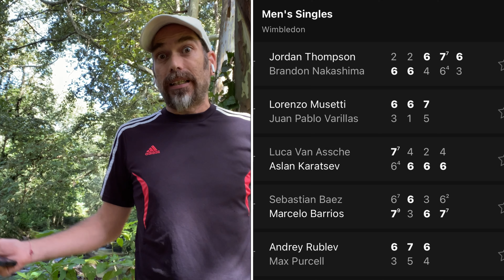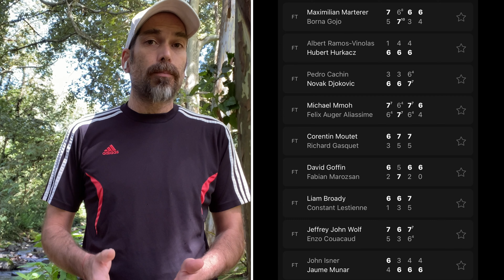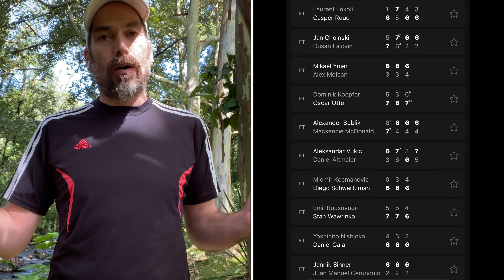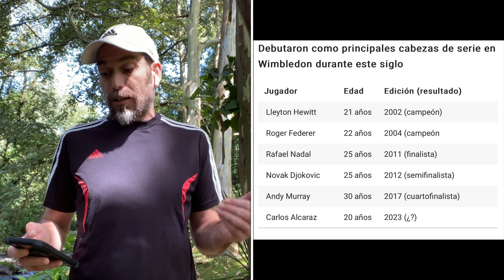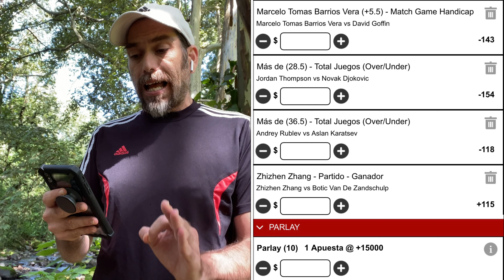CARLOS ALCARAZ Y NOVAK DJOKOVIC tienen arranques muy contundentes en WIMBLEDOS, van POR TODO I PICKS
El arranque en los Picks fue tan brutal como el de Carlitos y Nole, con un juego por disputarse, buscamos el 9-1

¡¡¡ALL IN SPORTS TE ESPERA EN TODAS SUS PLATAFORMAS!!!

¡NOS VEMOS EN TWITTER!

¡TE ESPERAMOS EN TWITCH!

Si quieres conversar con nosotros durante los eventos, SÍGUE a Juan Pablo EN SU TWITTER:

*** TODOS LOS MOMIOS PUEDEN SUFRIR MODIFICACIONES***